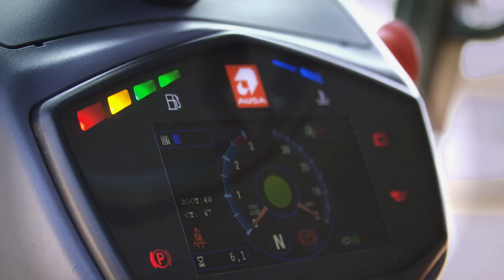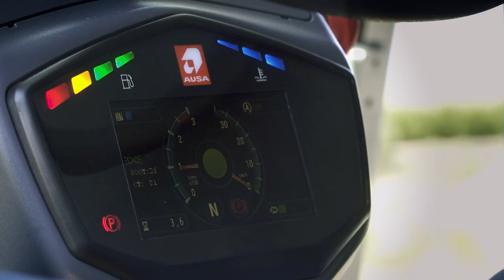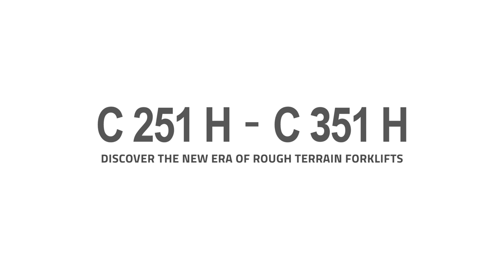AUSA C251H and C351H rough terrain forklifts (imperial system)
Capacities of 5000 and 7000 lb